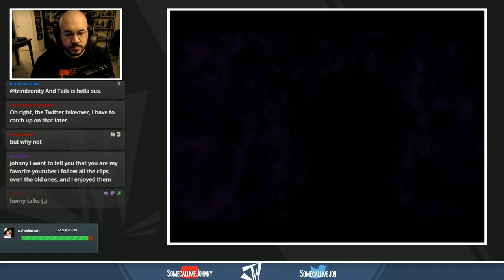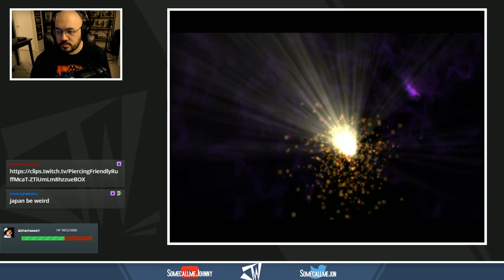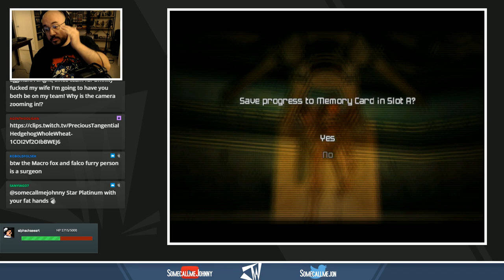Metroid Prime 2: Echoes (Gamecube) Session #04 | Metroid 35th Anniversary Celebration!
Metroid is turning 35 this year! To celebrate, I'm playing EVERY game in the franchise, in chronological release order. All items, all scans, EVERYTHING. Let's play some Metroid.